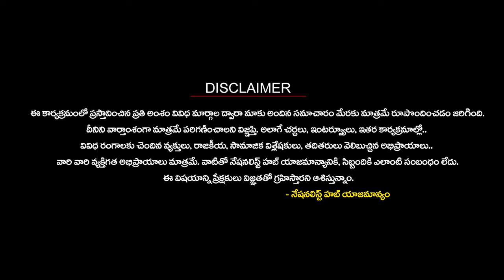Ayodhya Ram Mandir :Lawyer K Parasaran Life story | Nationalist Hub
Our Company account details :
IFSC Code: HDFC0008045